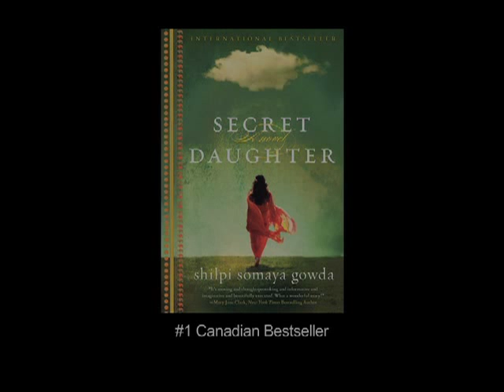Meet Shilpi Somaya Gowda author of Secret Daughter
Shilpi Somaya Gowda discusses her writing process and the creation of her #1 bestselling novel, Secret Daughter.